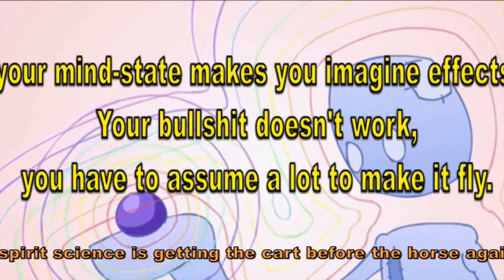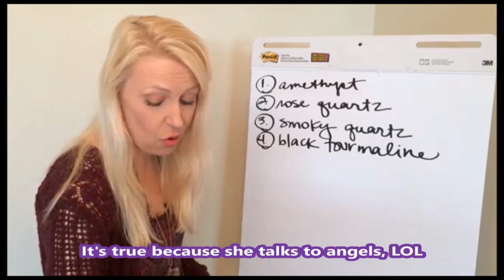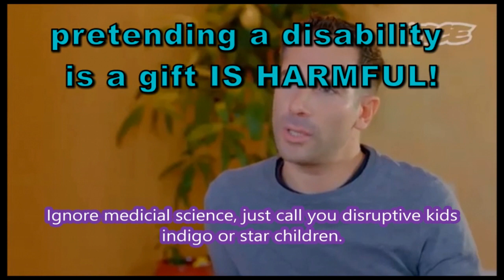Why People Laugh At New Agers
whoops! A Few Spelling And Editing Errors!  But fun to watch this obvious bollocks.